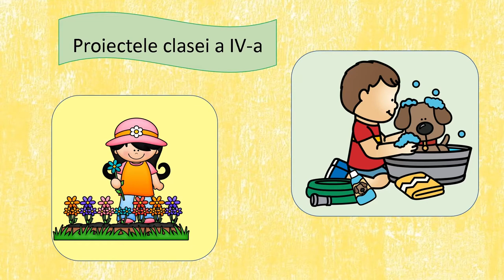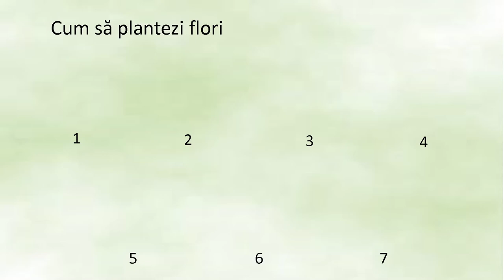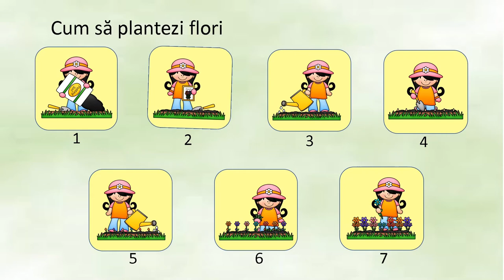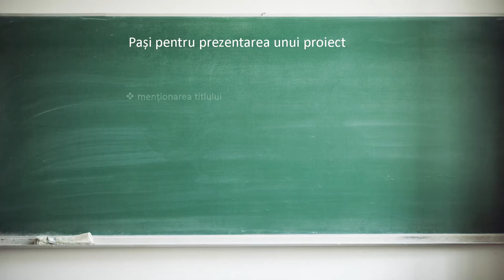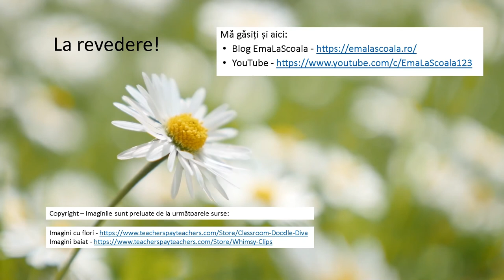Prezentarea în ordine cronologică a momentelor unei activități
Resursa propune ordonarea cronologică a momentelor unei activități, respectiv a unui proiect. Este inclusă o prezentare model a unui proiect. Elevii primesc drept sarcină de lucru să ordoneze cronologic câteva imagini, apoi să imagineze și să exerseze prezentarea unui proiect.